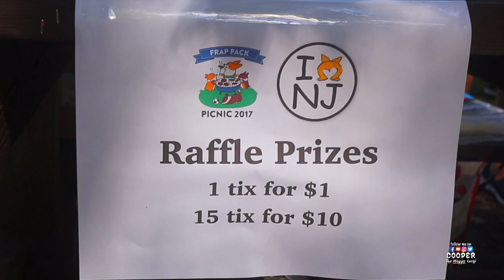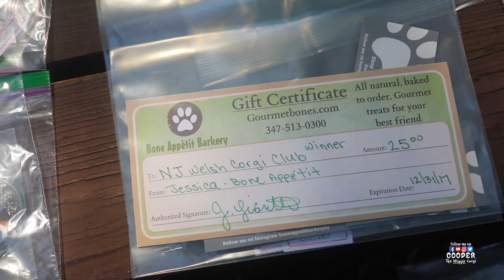100+ CORGIS LOSE IT!!! - CRAZY at a Picnic in New Jersey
PUPPIES! PUPPIES!! PUPPIES! Watch 100+ corgis party at a New Jersey Picnic! We had so much fun meeting other corgi butts!!

Watch other funny videos in my YouTube Channel - Cooper the Happy Corgi!